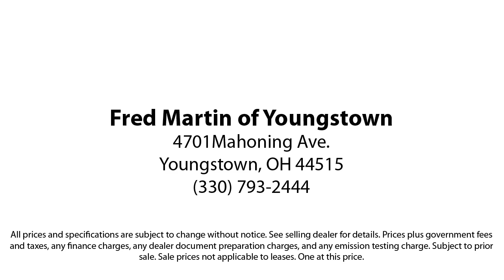2010 Chrysler 300C Hemi Sedan Youngstown New Castle Kent Warren Boardman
2010 Chrysler 300C Hemi Sedan Stock Number: F21483B Vin:2C3CA6CT4AH114295.